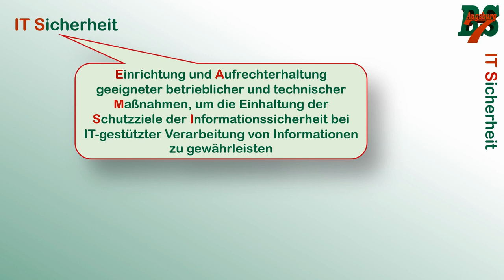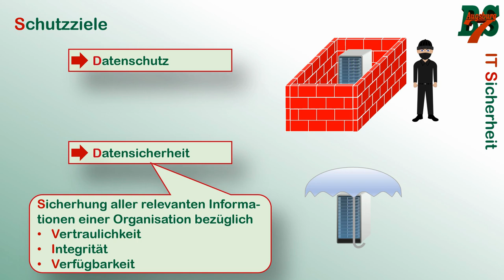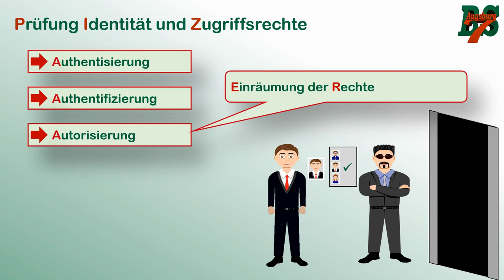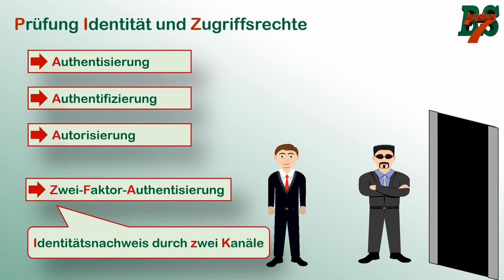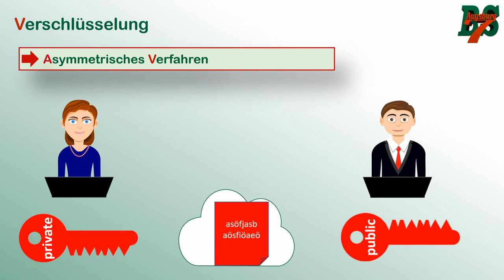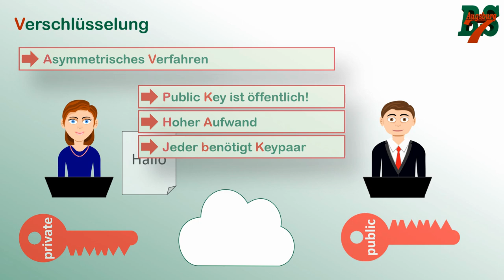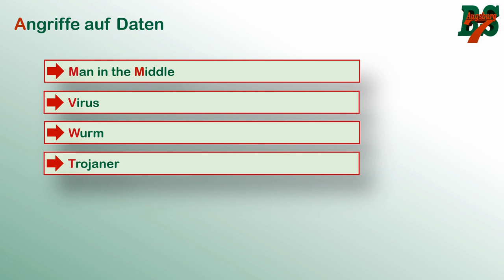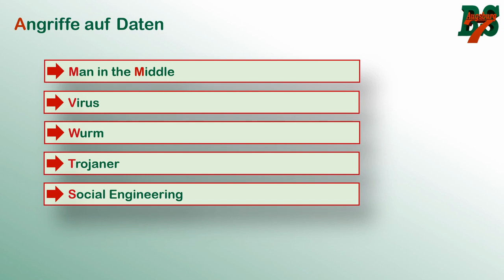IT-Sicherheit - Begriffe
Im Zuge der Schulschließungen stelle ich Teile meines Unterrichts als Video zur Verfügung. In diesem Video spreche ich über grundlegende Begriffe der IT Sicherheit.